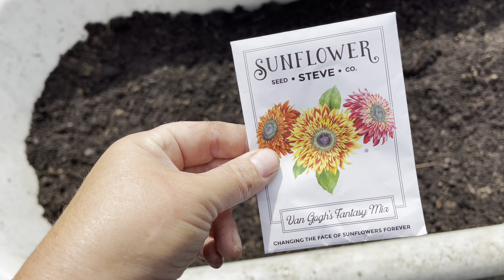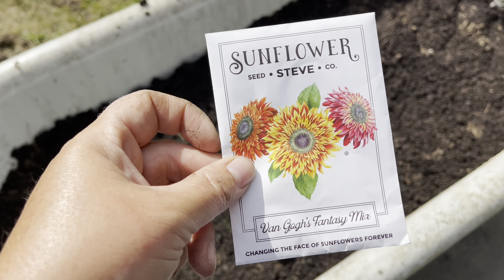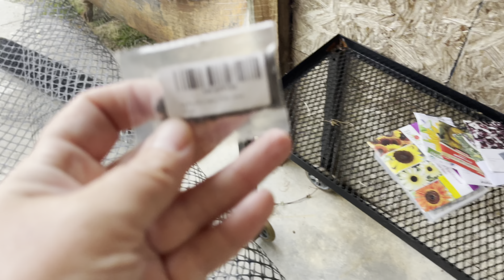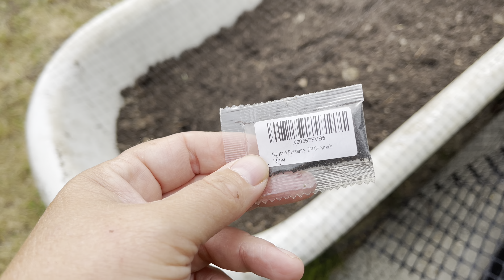Plant special sunflowers, the chicks get evicted and my duck bites me. Spring 2023.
Welcome to my farm in South Carolina. I moved here from the East coast of England and I hope this will be my forever farm.

I’m happy you’re here.